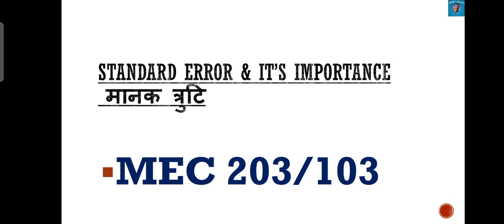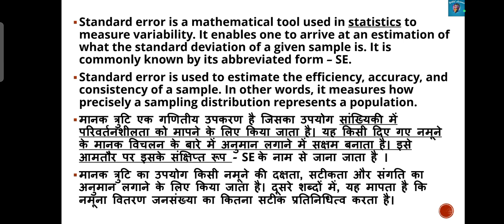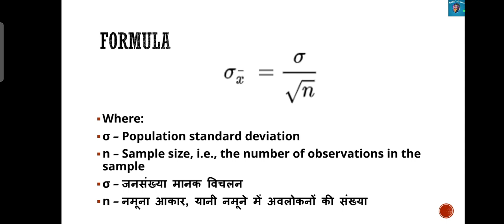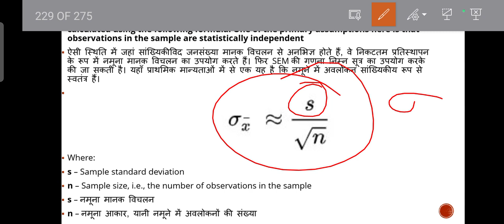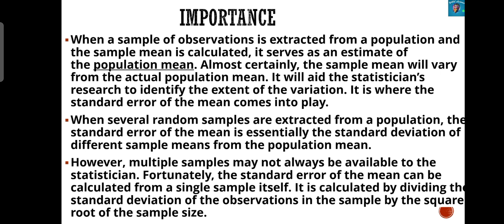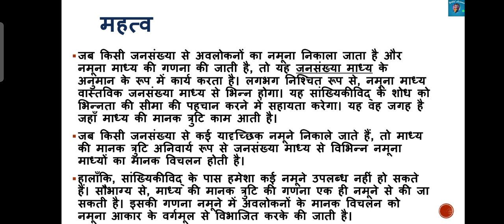MEC 203/103|Standard Error & it's importance|M.A.ECO IGNOU